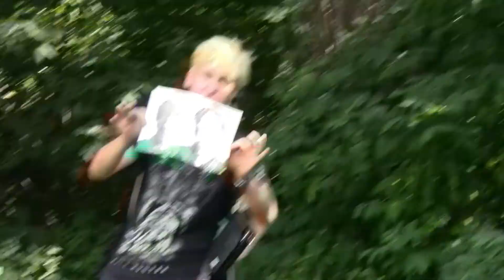Встреча-тренировки клуба Star Wars (16082020)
Встреча-тренировки клуба Star Wars (16082020). Город Сумы.